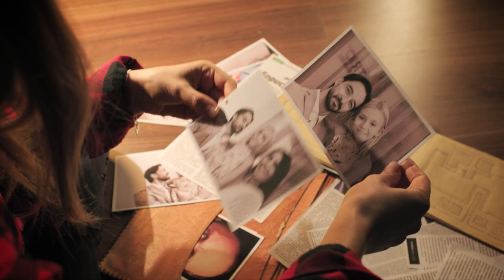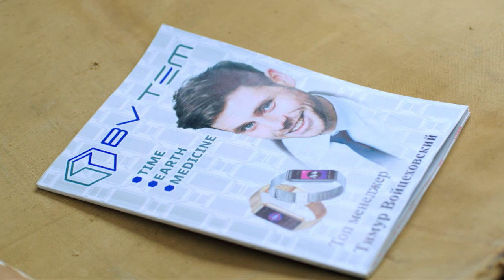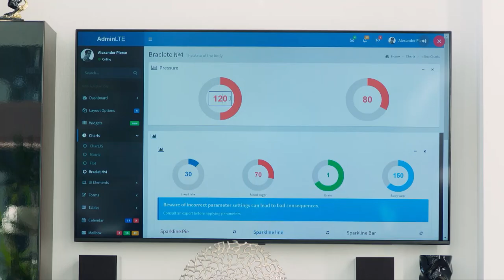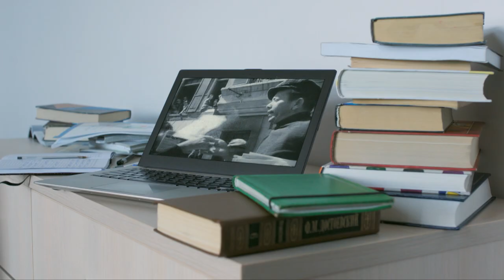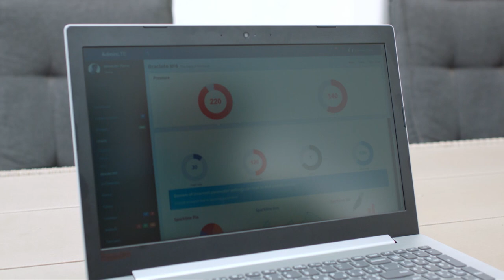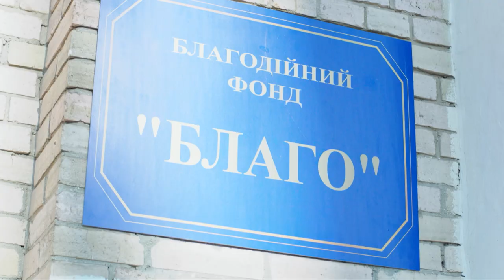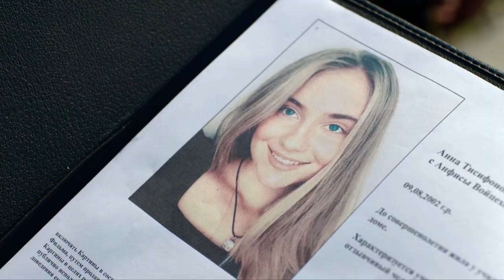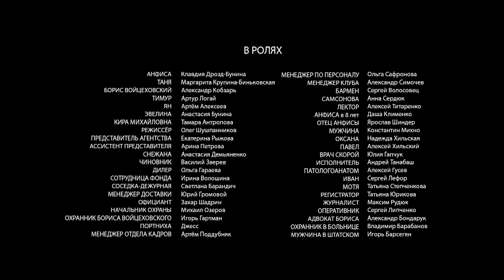Scratchy Lady | All Episodes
Eight years ago, Anfisa's parents disappeared under strange circumstances. The bodies were never found. But Anfisa was sure since childhood: her parents could not disappear, they were killed. With age, she found more and more evidence of this. And she is wondering who would benefit from sending her to an orphanage, and who wanted to get rich due to the death of her parents...